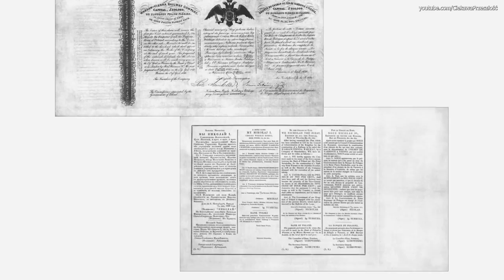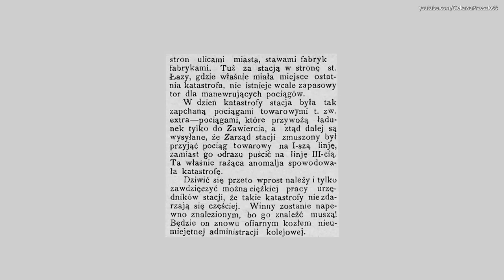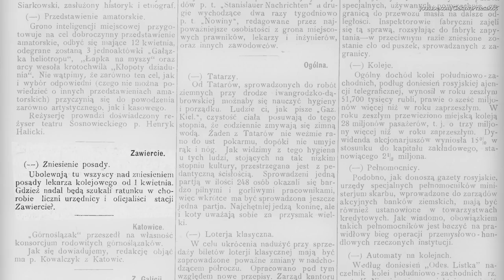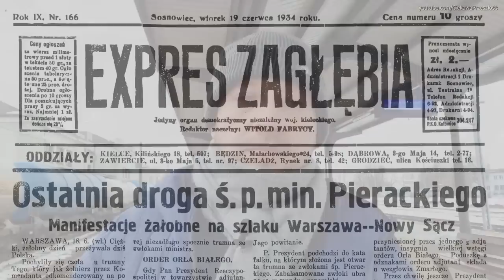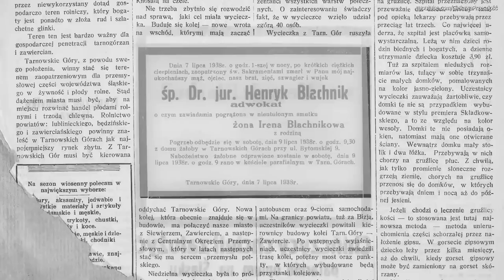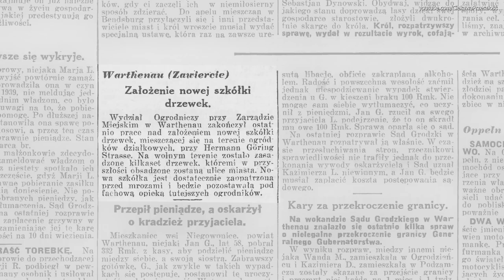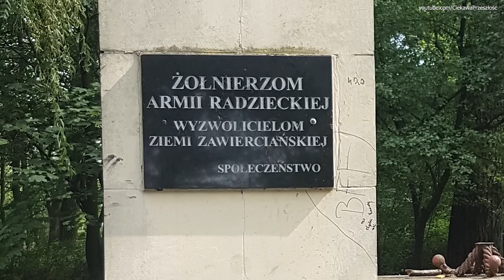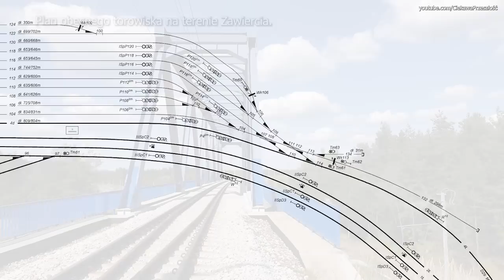Historia kolei w mieście Zawiercie. Ciekawa Przeszłość kolejnictwa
Zapraszam na podróż w Ciekawą Przeszłość historii miasta Zawiercie. W odcinku będzie omawianie powstanie kolei w Zawierciu, powstanie i rozbudowa bocznic kolejowych, czasy II Wojny Światowej aż do dnia dzisiejszego.

Zbieranie materiału, narracja oraz montaż: Famulski Radosław.

FILMY MAJĄ WYŁĄCZNIE CHARAKTER INFORMACYJNY I DOKUMENTALNY!!!
Podczas eksploracji kieruję się zasadą "Zabierz tylko zdjęcia, zostaw tylko
 odciski stóp", nie kradnę, nie dewastuję, w żaden sposób nie szkodzę
eksplorowanym obiektom.
Eksploracja i zbieranie materiału: Famulski Radosław
Montaż Filmowy: Famulski Radosław

00:00 wstęp
01:08 Część pierwsza, powstanie kolei warszawsko-wiedeńskiej
09:25 Część druga, początki w Zawierciu
46:41 Część trzecia, II wojna Światowa i czas obecny